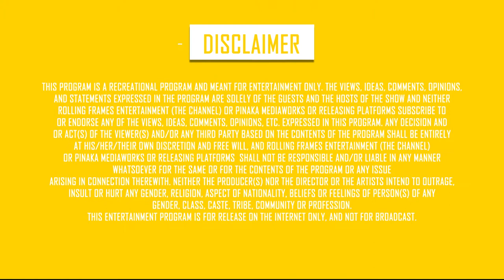Sach Lukeya Na Reh Je ft. Gurpreet Waraich | S01 E09 | Dil Ki Dastak | Poetry & Shayari | RFE TV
Listen to 'Sach Lukeya Na Reh Je' beautifully written poetry by Gurpreet Waraich in the latest episode of DilKiDastak only on RFE TV!

Genre - Poetry/Shayari

Tune in to RFE TV, every Saturday at 8pm to catch the most mesmerizing poems by Gurpreet Waraich.